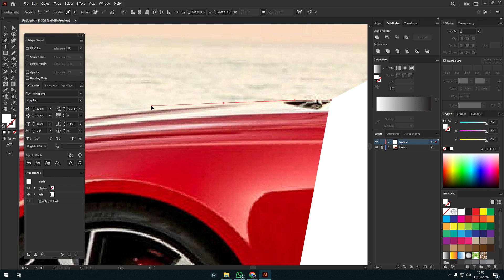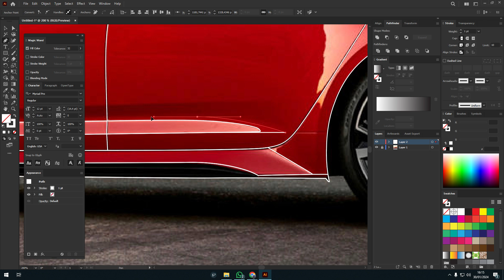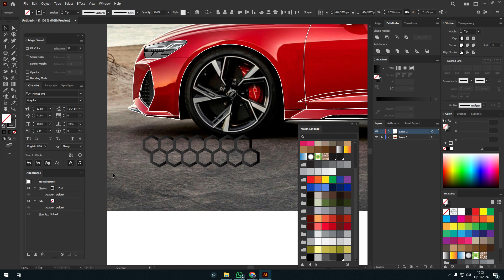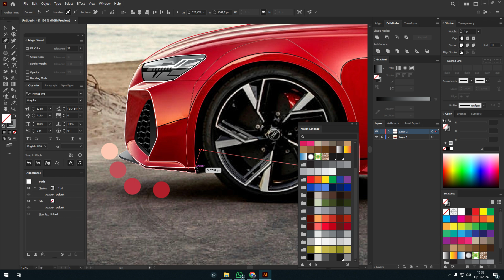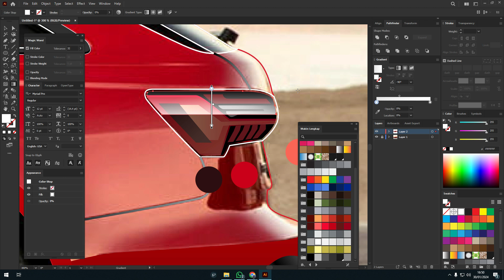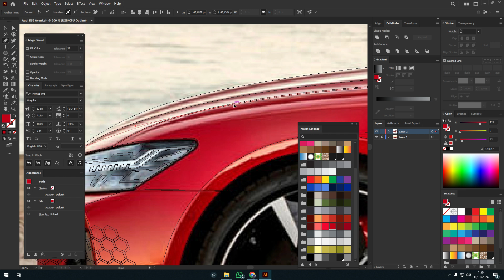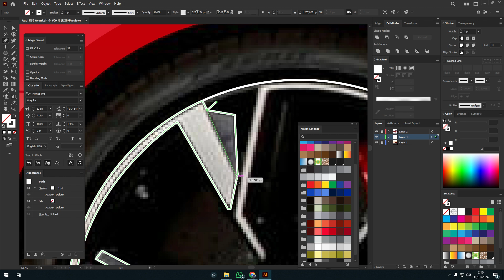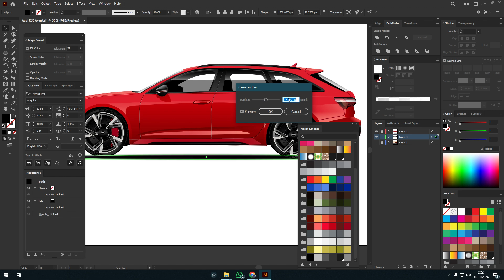How to Draw Audi RS6 Avant Car Vector - Illustrator Timelapse Tutorial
Hello everyone!, in this video i'm going to show you Adobe Illustrator tutorial Audi RS6 Avant Speed Art, I hope you enjoy it,
and you can order me car illustration drawing

In this video i am showing you how you make line art from scratch how to make vector line art in illustrator .I use adobe illustrator for making Vector Car Illustration in Adobe Illustrator .